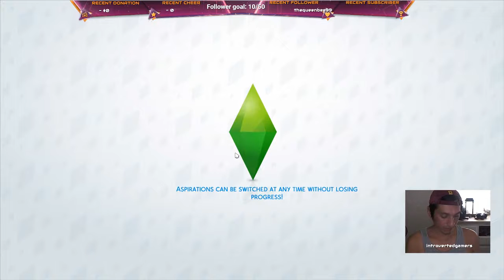The Sims 4 Casual Gameplay.